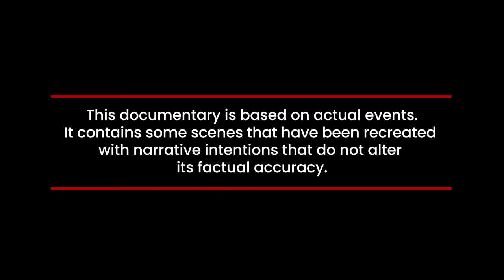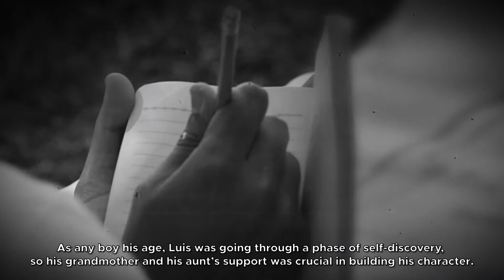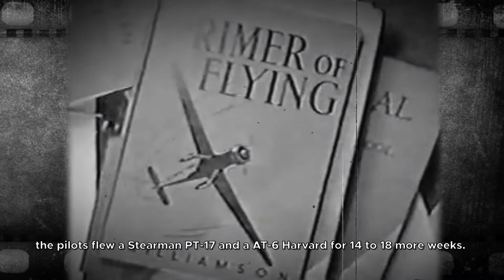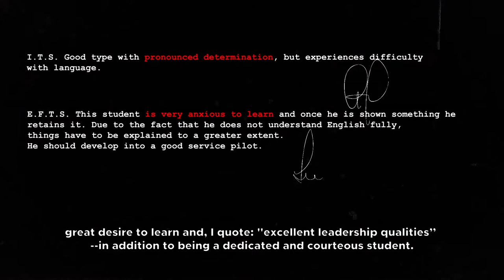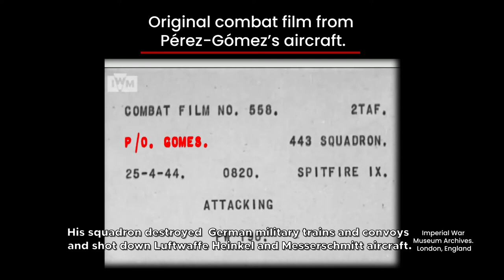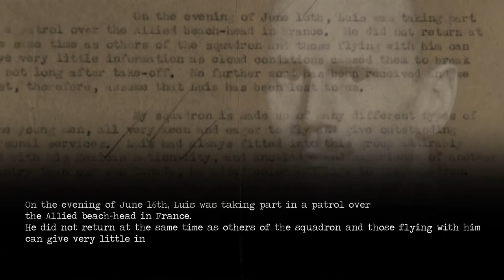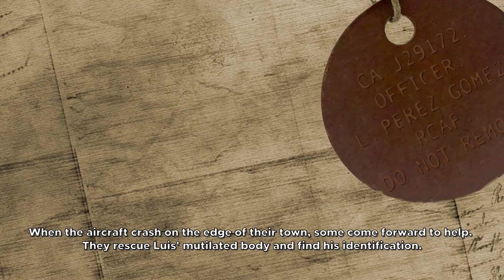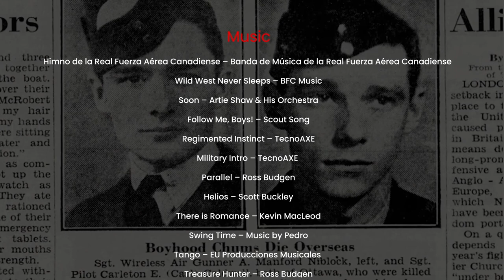"Mexican eagle... canadian wings" extended version (Subtitled)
Learn about the story of Luis Pérez-Gómez, a 21-year-old young man from Jalisco who, thanks to his impetus and tenacity, became a pilot for the Royal Canadian Air Force in command of one of the most advanced military aircraft of his time: the Spitfire, a feat that together with his heroic sacrifice in the Battle of Normandy, made his name be inscribed in the Memorial of Remembrance in the Canadian Parliament and that the inhabitants of the Norman town of Sassy, where he is buried, have given his name to the town square.

This documentary was finalist at the Couch Film Festival in Toronto, Canada and finalist at the Cannes World Film Festival 2021. It was also selected as the best documentary at Festival Pantalla de Cristal in the category "Mexico looks at the World".